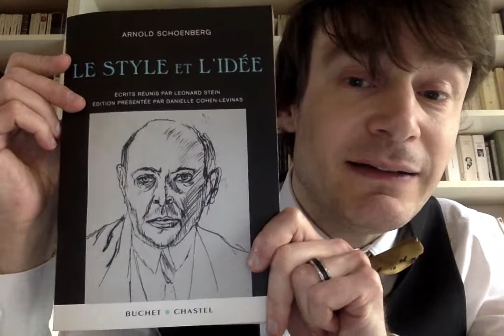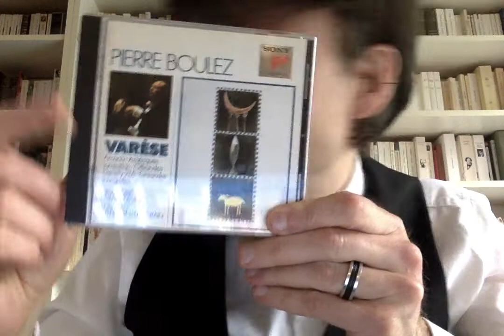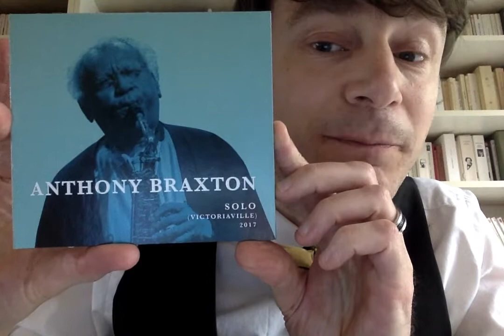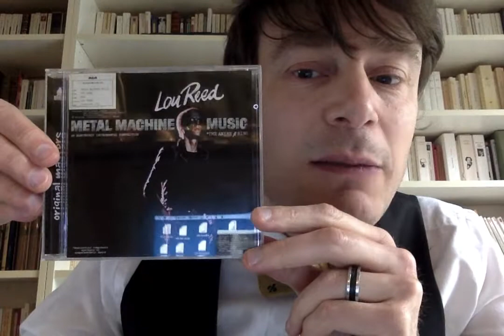Musique atonale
Sébastien Lamarre vous parle de l'un de ses grands plaisirs: la musique atonale.